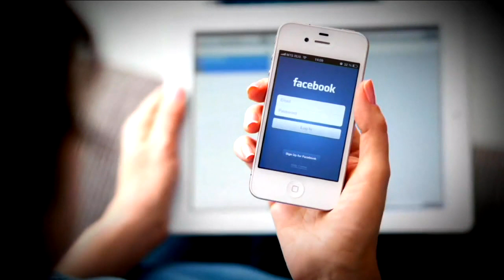BCH Health Segment: Staying Healthy While Remote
In a recent health segment with Denver Channel 7, Boulder Community Health board-certified cardiologist Dr. Nelson Trujillo talks about ways to stay healthy while working and schooling from home. Watch this clip to learn more.